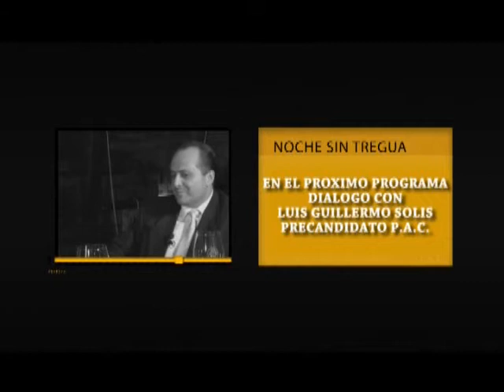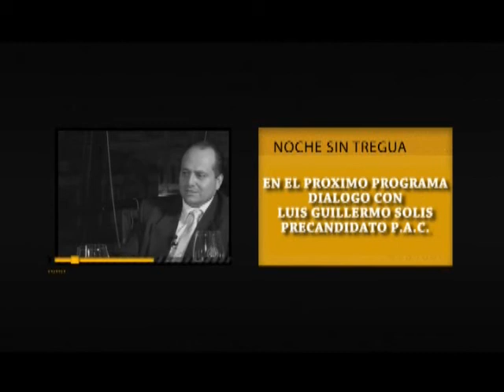Noche sin Tregua Tomás F, Arias (Historiador)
Invitado: Tomás Federico Arias
Historiador
17 de Setiembre 2012